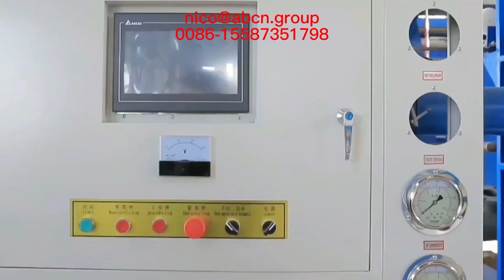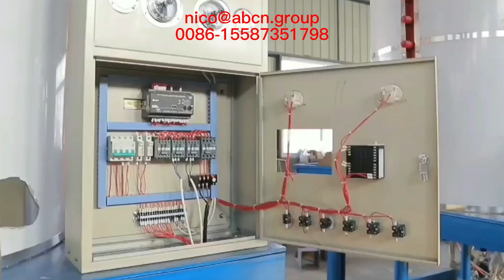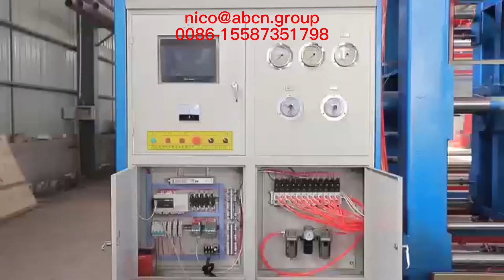eps korniş ekipmanı,eps korniş üretim hattı,eps elektrikli paketleme ekipmanları,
eps tavan makinesi,
eps tavan üretim hattı,
eps inşaat dış korniş ekipmanları，
eps inşaat dış korniş makinesi ，
eps inşaat dış korniş üretim hattı ，
eps köşe paketleme üretim hattı ，
eps korniş ekipmanı,
eps korniş üretim hattı,
eps elektrikli paketleme ekipmanları,
eps elektrikli paketleme makinesi,
eps elektrik paketleme üretim hattı ，
eps balıkçılık yüzen ekipman,
eps balıkçılık yüzer üretim hattı,
eps çiçek pod ekipmanı,
eps çiçek bakla makinesi,
eps çiçek pod üretim hattı,
eps genel paketleme ekipmanları,
eps genel paketleme makinesi,
eps genel ambalaj üretim hattı,
eps geofoam ekipmanı,
eps geofoam makinesi,
eps geofoam üretim hattı,
eps kask ekipmanı,
eps kask üretim hattı,
eps kask makinesi,
eps hourdis ekipmanı,
eps hourdis üretim hattı,
eps buz kutusu ekipmanı,
eps buz kutusu makinesi,
eps buz kutusu üretim hattı,
eps ekleme blok ekipmanı ，
eps blok makinesi takın ，
eps insert blok üretim hattı ，
eps kayıp köpük ekipmanı,
eps palet ekipmanı,
eps palet üretim hattı,
eps sandviç panel ekipmanı,
eps tohumlama tepsisi ekipmanı,
eps tohumlama tepsisi makinesi ，
eps tohumlama tepsisi üretim hattı,
eps strafor yüzdürme ekipmanı ，
eps strafor yüzdürme makinesi ，
eps strafor yüzdürme üretim hattı ，
eps termal çatı paneli ekipmanı,
eps termal çatı paneli üretim hattı ，
eps termal çatı paneli makinesi ，
eps yerden ısıtma paneli ekipmanı,
eps yerden ısıtma paneli makinesi ，
eps yerden ısıtma paneli üretim hattı,
eps tavan ekipmanı,
eps tavan makinesi,
eps korniş ekipmanı,
eps geofoam ekipmanı,
eps geofoam makinesi,
eps kask ekipmanı,
eps kask makinesi,
eps hourdis ekipmanı, eps hourdis üretim hattı,
eps palet ekipmanı,
eps termal çatı paneli makinesi ， eps yerden ısıtma paneli ekipmanı ，
eps sebze kutusu ekipmanı,
inşaat ekipmanları için eps waffle bölmesi ，
inşaat makinesi için eps waffle bölmesi ，